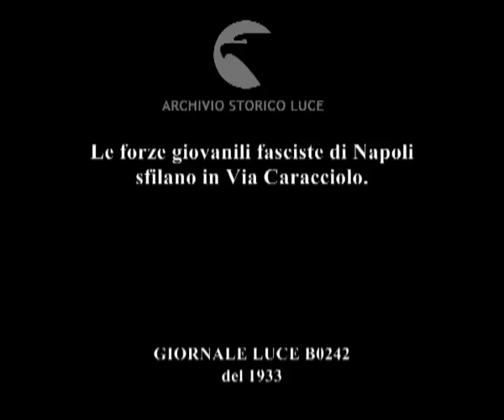Le forze giovanili fasciste di Napoli sfilano in Via Caracciolo.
Descrizione sequenze:autorità avanzano nel centro della strada, ai bordi fascisti con bicicletta accanto ; pubblico da tribune, ; sfilata di balilla, con tamburi, ; ricci e autorità salutano da tribuna ; balilla marinaretti in sfilata ; avanguardisti in sfilata, ; giovani italiane in sfilata ;